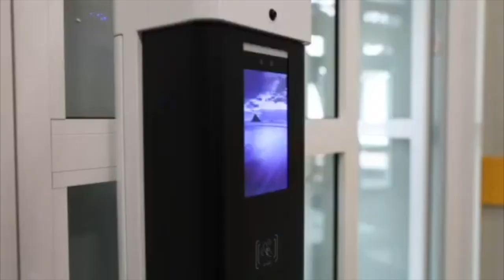COVID-19 face recognition infrared thermometer with hand sanitizer -VSTAR LED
COVID-19 Face recognition with hand sanitizer all in one item.

You should be protecting staff and clients from the virus is on the minds of a lot of businesses right now.

The intelligent temperature measuring machine can be connected to the access control system to realize the function of facial recognition
+ temperature measurement and opening the door. The pre-recorded
the portrait is identified by comparison and the body temperature is detected normally. The access control or road gate can be automatically opened to increase the epidemic prevention coefficient and improve security.